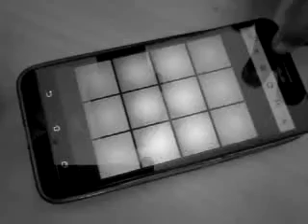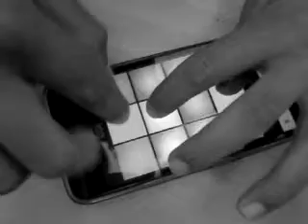How I play the Current value Chill : on drum pads 24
Apologies for this type of audio and video quality👏

I have nothing to record my videos, so I simply record the  beats while I am playing and then I upload them on YouTube.

About my channel :
Hello viewers my name is Amartya Banik & this is my channel. I like to create music and I surely know the you also like to listen music.